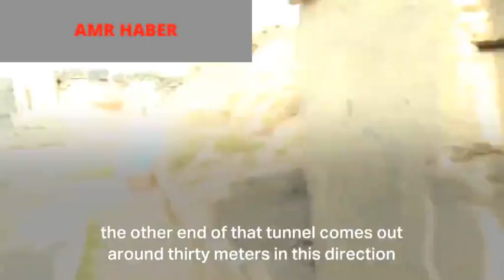Azerbaijani forces clear mines in Karabakh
Azerbaijani forces have begun a large-scale operation to clear landmines from areas they have liberated in Karabakh. It was after several people were killed and injured by mines they say were planted by Armenians.

Azerbaijan-Armenia Conflict